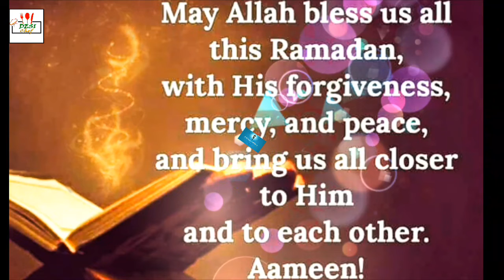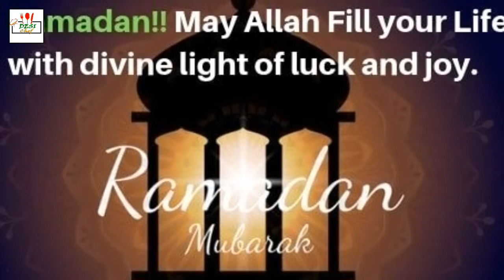Ramzan Mubarak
👉 Keywords and queries solved;

Your Cooking Companion ...
Hub of Pakistani ,Indian ,western food
Easy delicious and Yummy recipes

If you Want cool Recipes?
You are at Right Place ..
All Homemade Recipe